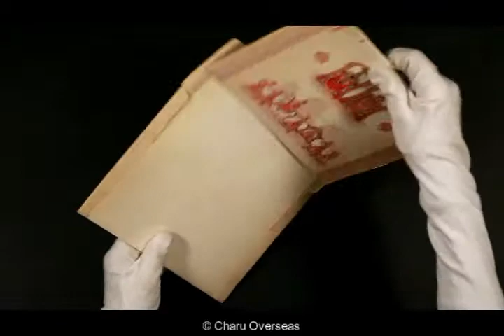South Indian Wedding Invitation | SO-0001| 123WeddingCards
Pick this perfect design of South Indian Cards with latest and finest pattern. The fascinating wedding invitation designs and duplex board paper artwork is a result of handwork and commitment of our skilled designers and manufacturers. The beautiful shades of cream color have been conferred on the wedding card to attract your guests. To find more details about this card